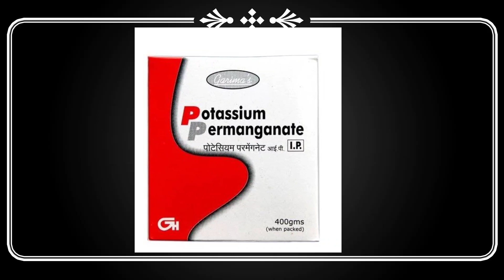लंपी स्किन रोग देसी उपचार|lumpy skin disease desi treatment| लंपी गाय की खतरनाक बीमारी का घरेलू इलाज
dr. rahul gadri

neem ka tel ghar par kaise banaye

लंपी स्किन रोग देसी उपचार
lumpy skin disease desi treatment
लंपी गाय की खतरनाक बीमारी का घरेलू इलाज
लंपी वायरस को रोकने के घरेलू उपाय
lumpy virus kya hai
 lumpy virus को रोकने के उपाय|
लंपी डिजीज रोग उपचार
हल्दी और नीम का तेल और कपूर की गोली को लगाए|
लंपी वायरस को रोकने के लिए किस का काढ़ा बनाएं
लंपी डिजीज को रोकने के लिए कौन सी दवाई लगाएं|
लंपी वायरस को फैलने से कैसे रोके
लंपी वायरस की रोकथाम के उपाय|
क्या लंपी वायरस मनुष्यों में भी फैल जाएगा|
क्या लंपी वायरस से ग्रसित जानवरों का दूध पीना हो सकता है हानिकारक|
लंपी वायरस की रोकथाम के उपचार|
व्हाट इस लंपी वायरस|
लंपी स्किन डिजीज रोग LSD बचाव व उपचार की पूरी जानकारी
किसान भाइयों के लिए जरूरी वीडियो लंपी वायरस
 pregnant गाय की लंपी  बीमारी कैसे ठीक होगी|
गायों के छालो को ठीक करने के लिए घरेलू दवाई क्या है|
लंपी वायरस की पहचान कैसे करें
lumpy Virus के लक्षण
Lambe Virus ke Lakshan
व्हाट इज लंपी वायरस
लंपी वायरस को रोकने के उपाय
लंपी वायरस की जानकारी
गायों में आई लंपी वायरस बीमारी को ठीक कैसे करें
पाकिस्तान से आई बीमारी लंपी वायरस को ठीक कैसे करें
भारत के किन किन जिलों मैं गायों में बीमारी हो रही है
गाय के शरीर पर उठे हुए फफोलो को ठीक कैसे करें
गाय के शरीर छालों को को ठीक करने की दवाई
गाय के शरीर पर छालों को ठीक करने की घरेलू दवाई
गाय के शरीर पर छाले होने पर क्या खिलाना चाहिए
गाय के शरीर पर छालों को ठीक कैसे करें
गाय के शरीर पर छाले कितने दिन में ठीक हो जाएंगे
लंपी वायरस क्या है
लंपी वायरस को समझाइए
पाकिस्तान से गायों में कौन सा वायरस आया
लंपी वायरस को ठीक करने की दवाई
गाय के शरीर पर क्या लगाएं जिससे छाले जल्दी से ठीक हो जाए
छालों को ठीक करने की घरेलू दवाई
गायों के शरीर पर उठे छालों पर इसका लेप लगाना चाहिए
गाय के दूध को कैसे बढ़ाए
गाय को क्या खिलाए जिससे दूध में वृद्धि हो
गाय के छालों को आसानी से ठीक करने की घरेलू दवाई
गाय को क्या खिलाए जिससे के छाले ठीक हो जाए
जिन जिलों में गाय बीमार हुई उनके नाम
गौमाता के छालों को ठीक कैसे करें
हल्दी और नीम का लेप लगाकर गौ माता के छालों को ठीक कैसे करें
लंबी वायरस को ठीक कैसे करेंलंपी वायरस से अभी तक कितनी गायों की मौत हो चुकी है
गाय के शरीर पर उठे छालों को ठीक कैसे करें
lambi virus Ko rokane Ka upay
व्हाट हैव लंबी वायरस
lumpy skin disease virus
desi ilaj,lumpy virus
lumpy skin disease ka desi ilaj
lumpy skin disease,lumpy skin ka ilaj
lumpy skin disease treatment,lumpy skin virus,lumpy skin,lumpy
lumpy skin disease in cattle,lampi virus ka desi ilaj,lumpy virus ka ilaj
lumpy ilaj,lumpy skin disease in cow,lumpy skin ilaj,lumpy skin disease in cattle treatment
lumpy skin disease desi ilaj
lumpy skin bemari ka desi ilaj,lumpy skin disease ka ilaj

Thank You So Much My All Friend